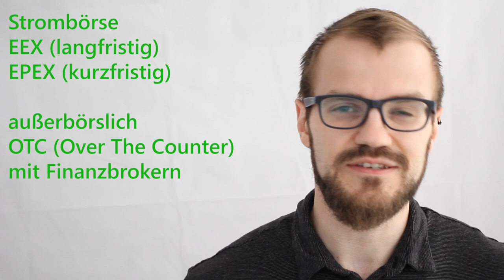Stromhandel am Terminmarkt und Spotmarkt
Wie funktioniert der Stromhandel? Was ist der Unterschied zwischen Terminmarkt und Spotmarkt? Und was hat das alles mit dem Bilanzkreis zu tun?

00:00 Willkommen
01:39 Terminmarkt
03:40 Spotmarkt
06:18 Verabschiedung